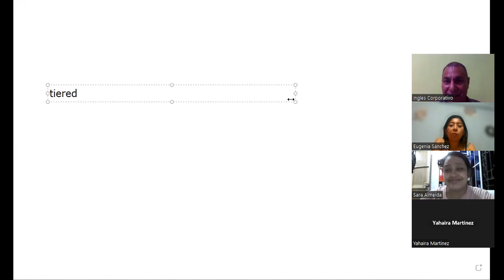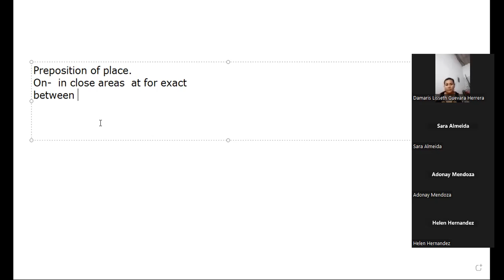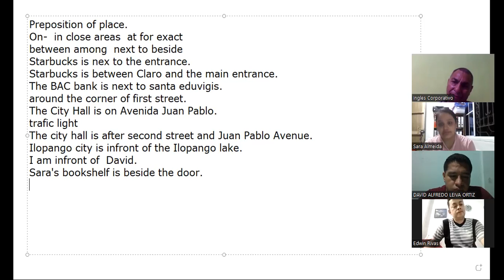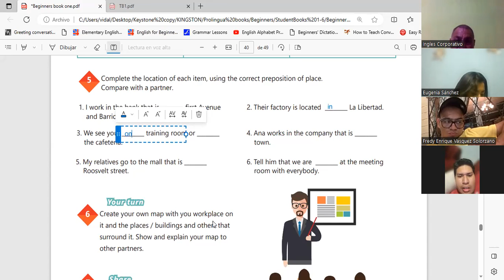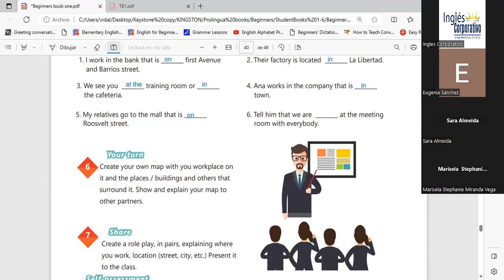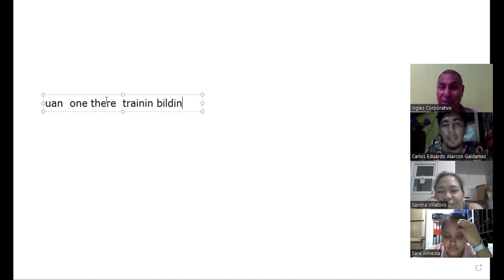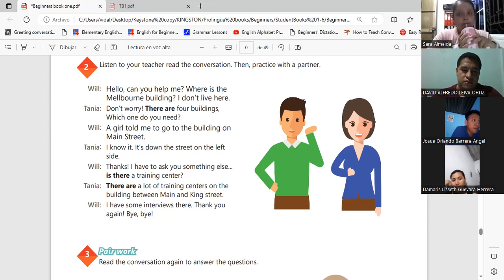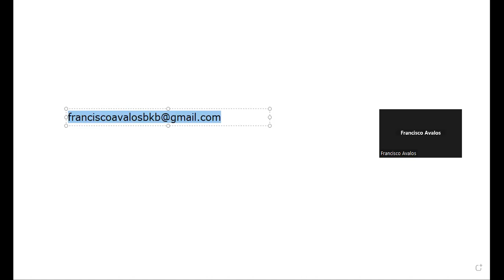Sesion 16-11-7-2023-29750-8048-0096/2023-Machuca- How to use prepositions of place.